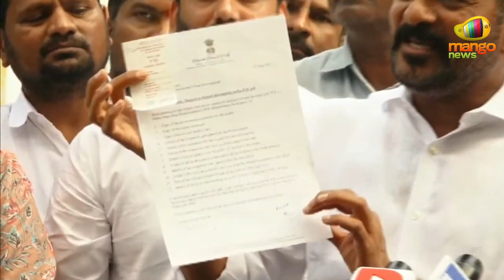TPCC Revanth Reddy Satirical Comments On CM KCR | Telangana Govt | TS Politics | Mango News